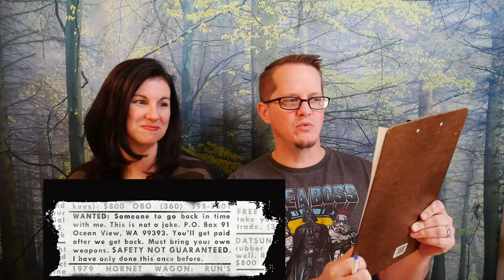Safety Not Guaranteed - Rapid Review!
Rapid Review of Safety Not Guaranteed (2012). A film directed by Colin Trevorrow.  It won the Waldo Salt Screenwriting Award at the Sundance Film Festival. The story was inspired by a joke classified ad that ran in Backwoods Home Magazine in 1997.
Starring: Aubrey Plaza (the weird Parks and Rec Girl).
Mark Duplass (as the time traveler)
Jake Johnson (You know, that guy! From New Girl and Stumptown where he plays a bartender)
Karan Soni (akward and loving it!)
Jenica Bergere (the one that got away)
Kristen Bell (...keep the mystery...)
Jeff Garlin (cool dad)
Mary Lynn Rajskub (mean boss lady)